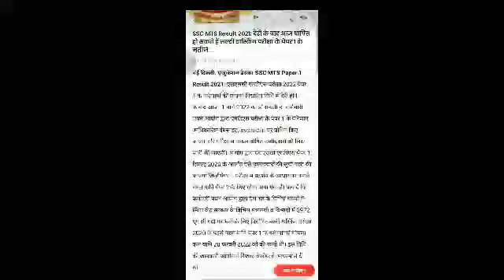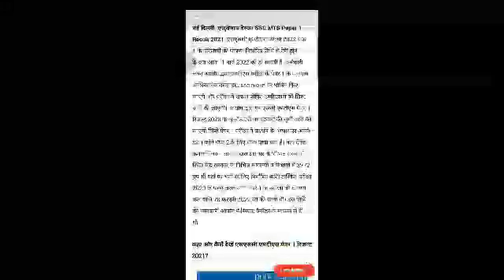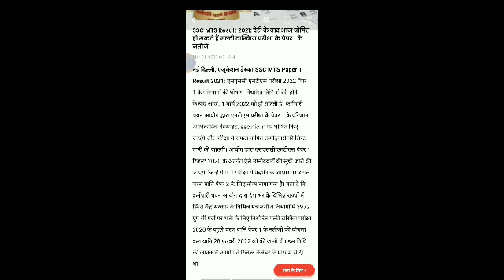GOODEWS C MT RESULT OUT 2022 | SSC MTS RESLUT CUT OFF 2022 | RESULT 2022 KAISE CHECK KARE